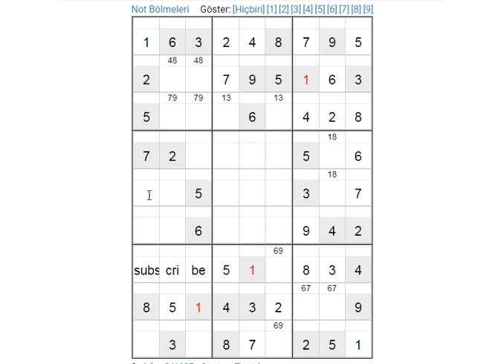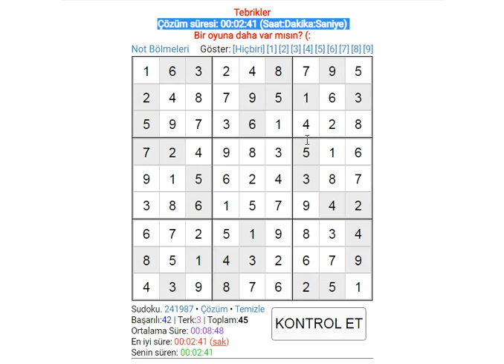sudoku solution easy sudoku 数独 סודוקו سودوكو सुडोकू СУДОКУ 數獨 스도쿠 ՍՈՒԴՈԿՈՒ ซูโดกุ სუდოკუ ΣΟΥΔΟΚΟΥ